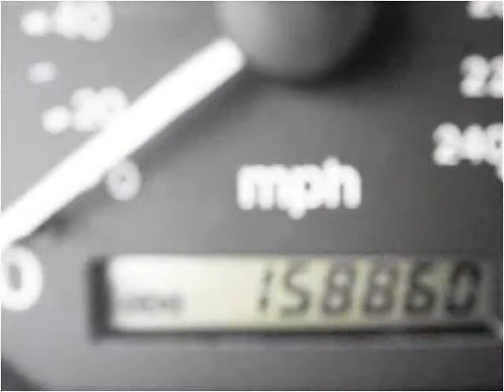1999 Mazda 626 Used Cars Knoxville TN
This 1999 Mazda 626 is available from Roadmaster Auto Sales.